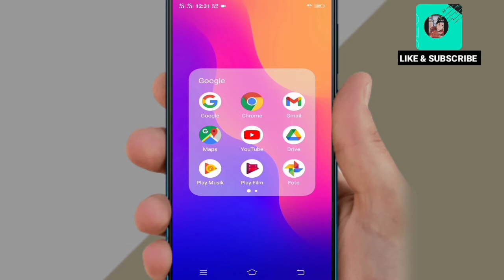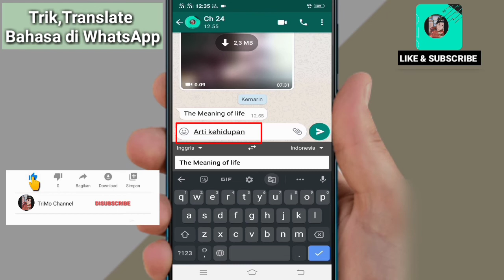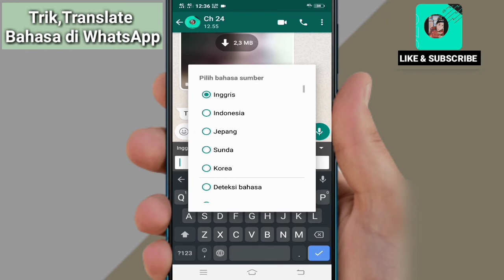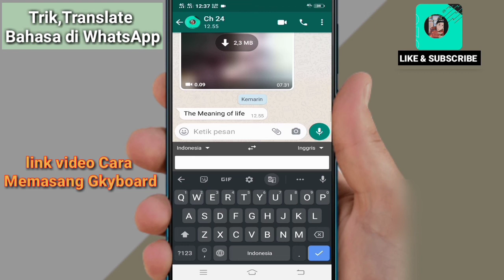Trik Supaya bisa Translate bahasa di WhatsApp | Hp Vivo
Assalamualaikum.wr.wb.oke teman-teman jumpa lagi dengan saya oke di video kali ini saya berbagi tips ya itu trik supaya bisa Translate bahasa di WhatsApp

Nah cara ini sangat membantu kita dalam menerjemahkan semua bahasa.

Nah untuk lebih jelasnya simak video nya sampai habis.

Mohon Support nya dengan tekan.
Terima kasih.